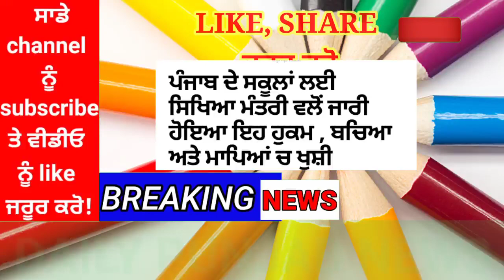PUNJAB SCHOOL NEWS TODAY | SCHOOL CLOSED NEWS 2021| PSEB NEWS TODAY | GOOD NEWS